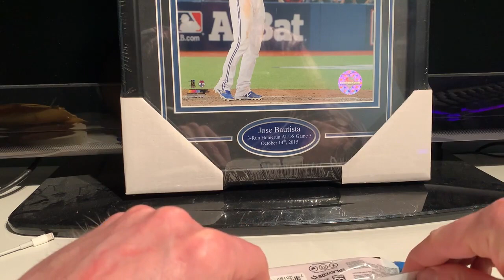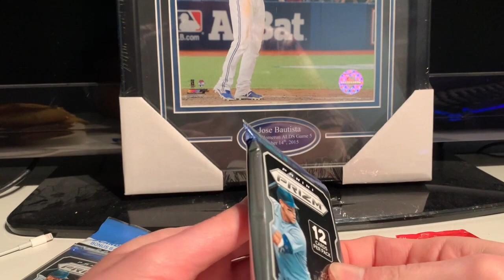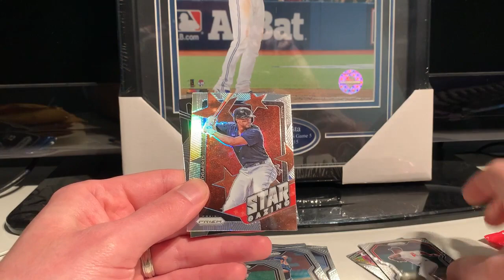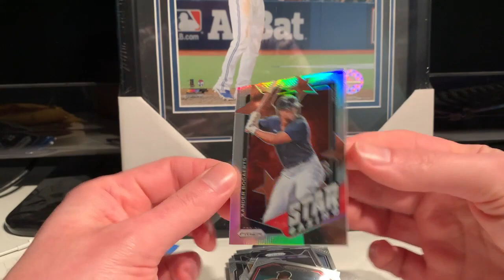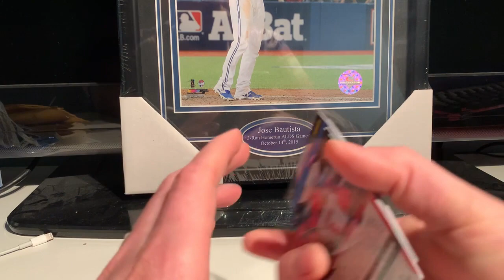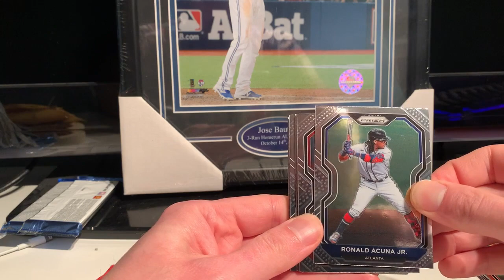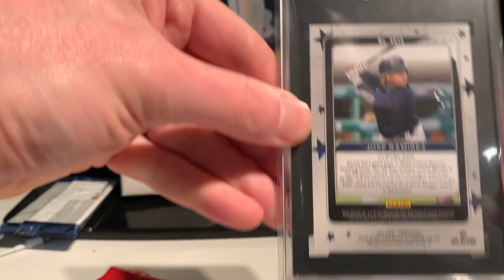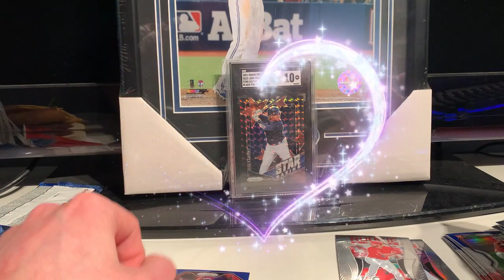Happy MLB Opening Day -2021 Panini Prizm Baseball Fat Packs - Once More - Lets Go!!! - Yes Guy!!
Today  Big Pickle rips the last 2 fat packs of 2021 Panini Prizm Baseball to celebrate the start of the baseball season
    Some say it was time.  Others say waste of time.

Which is true??